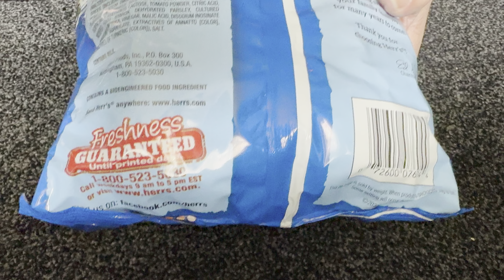Nostalgamer 4K Unboxing Herr’s Creamy Ranch & Habanero Artificially Flavoured Potato Chips 170g Pack